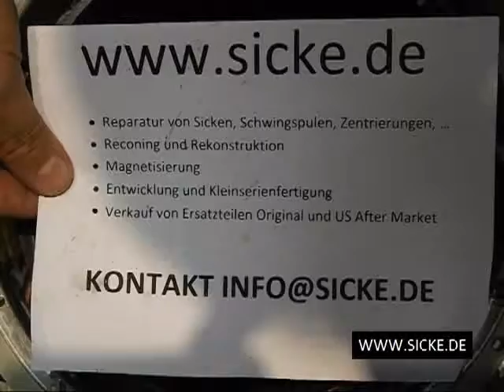ESS AMT - Dust Cap Defekt Fail Lautsprecher Loudspeaker